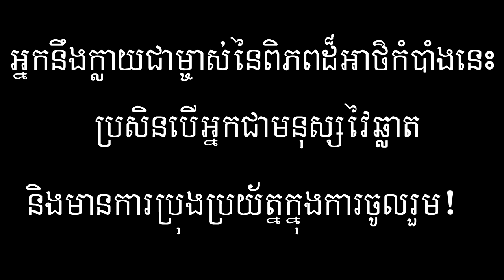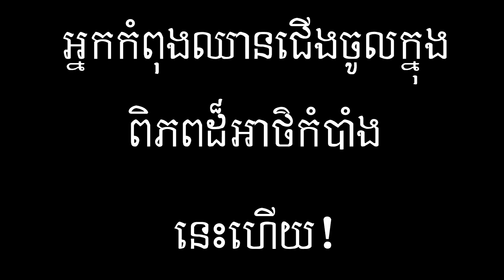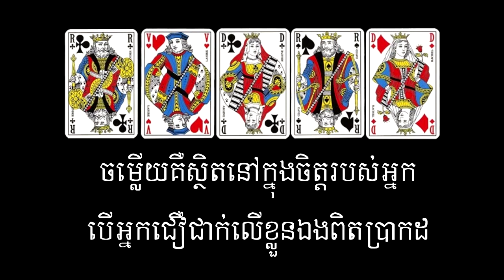Magic Update2020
រៀចំដោយ៖ TRV Studio
បទភ្លេង៖ Not Impossible - The 126ers
ចុងភៅ៖ Mr. TRV
កាត់ដវីដេអូ៖ TRV Studio